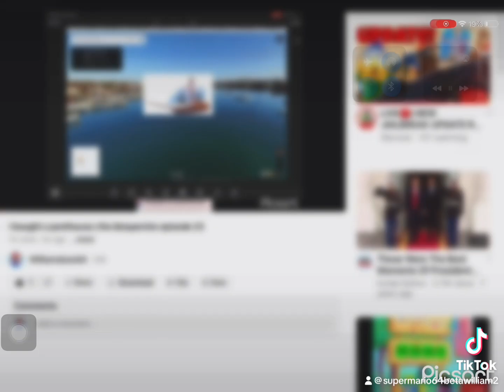New blooperists intro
Coming the blooperists episode 26 (music sonic mania studiopolis zone act 1)